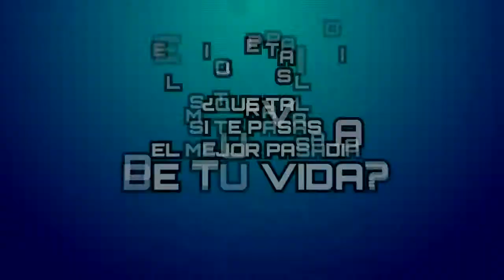Pasadia Hostal Silvestre 17